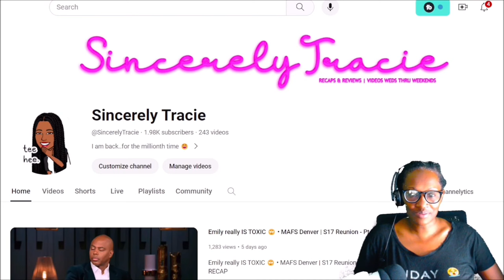MAFS Denver | S17: A Look Back | RECAP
New videos Wednesdays thru Weekends